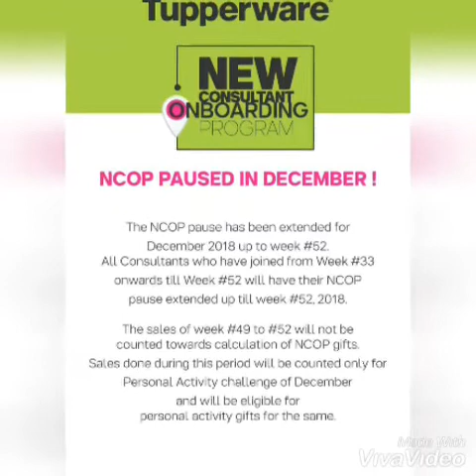Tupperware products|factsheet week 52 2018|by Supersahelia